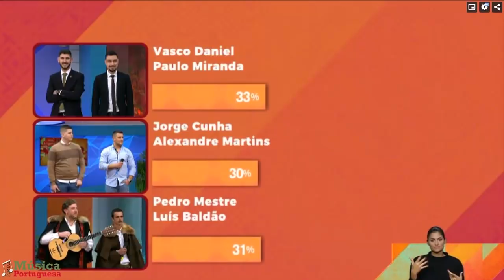Vencedores na Praça da Alegria, Paulo Miranda, Vasco Daniel, Cantares ao Desafio, Cantorias, Açores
▬▬▬▬▬▬▬▬▬▬▬ஜ۩۞۩ஜ▬▬▬▬▬▬▬▬▬▬▬▬▬
 ▓▓▓▒▒▒░░░    *  SUBSCREVA ESTE CANAL *   ░░░▒▒▒▓▓▓ ▬▬▬▬▬▬▬▬▬▬▬ஜ۩۞۩ஜ▬▬▬▬▬▬▬▬▬▬▬▬▬
14 Janeiro 2021 Final (Vencedores)

Cantorias, Vencedores Praça da Alegria, Paulo Miranda, Vasco Daniel, Cantares ao Desafio, Açores, RTP

- Divulgação gratuita de musica portuguesa, Ranchos, Fadistas, Músicos, bandas e artistas: Portal da Musica Portuguesa / e Portal da Musica ao vivo
Dupla vencedora na 5º edição dos Cantares ao Desafio da Praça da Alegria